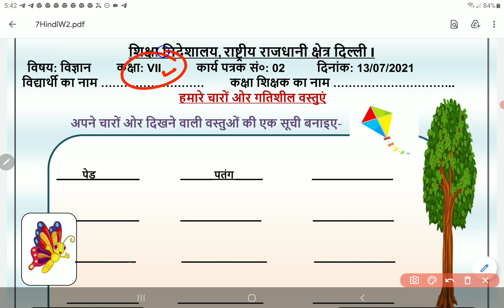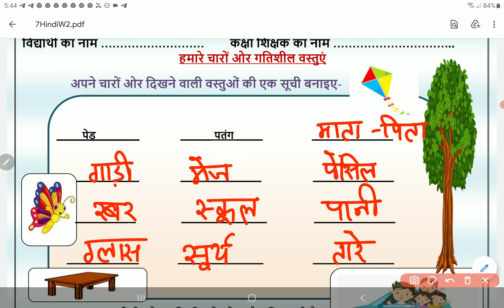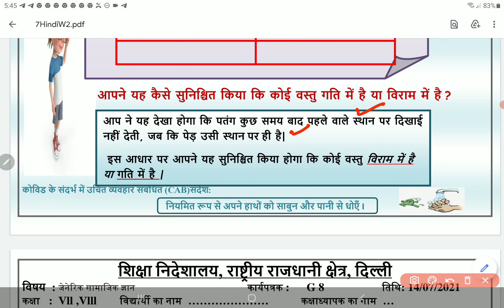Class 7 Science worksheet 2 Hindi Medium 13 July 2021 | 7th Science worksheet 2 13 July | PCMB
Class 7 Science worksheet 2 Hindi Medium 13 July 2021 | 7th Science worksheet 2 13 July | PCMB DIGITAL GURUKUL